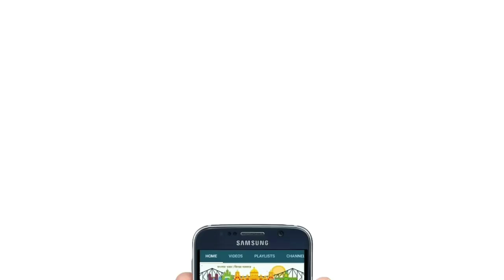🔴 BREAKING NEWS | ভারত-পাক যুদ্ধ পরিস্থিতিতে শান্তির বার্তা দিলেন পীরজাদা ত্বহা সিদ্দিকী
DNN Bangla also known as Dankuni news network.
DNN Bangla is an exclusive news channel on YouTube which streams news related to Dankuni, Hooghly and the West Bengal. The channel also has contemporary topic based debate and subject special series which are interesting & informative. Our channel aims to update the viewers with the current news.

DNN বাংলা নিউজ চ্যানেলে আপনি ডানকুনি, হুগলি তথা পশ্চিমবঙ্গের নানা খবর জানতে পারবেন। খবরের পাশাপাশি আপনি এই চ্যানেলে সমসাময়িক বিতর্ক ও তথ্যপূর্ণ স্পেশাল সিরিজ দেখতে পারবেন। বাংলার খবর বিশ্বের দরবারে তুলে ধরায় আমাদের চ্যানেলের একমাত্র লক্ষ্য।

♡ Be a reporter! Send Us your Local area news With Images & Videos. We'll Publish Your news Also After Verify.